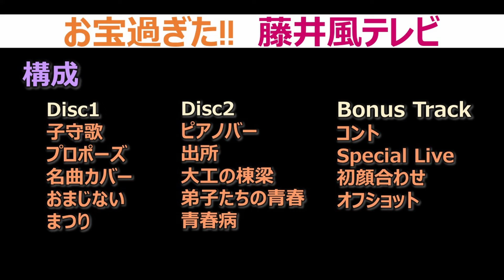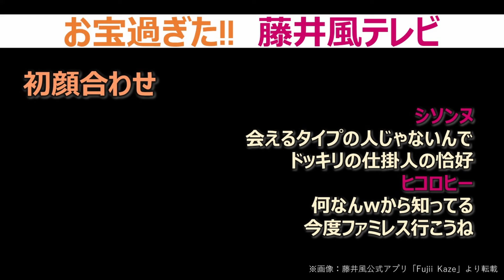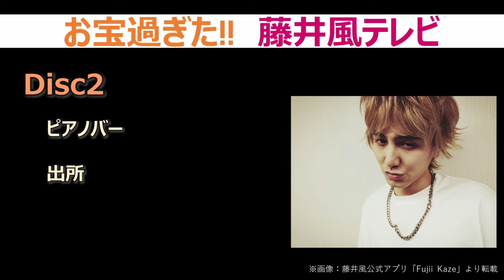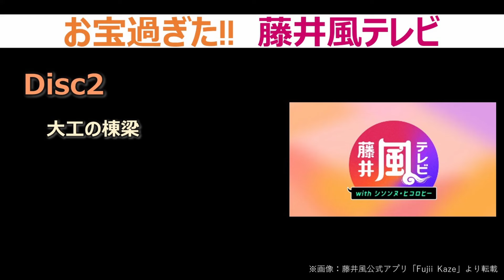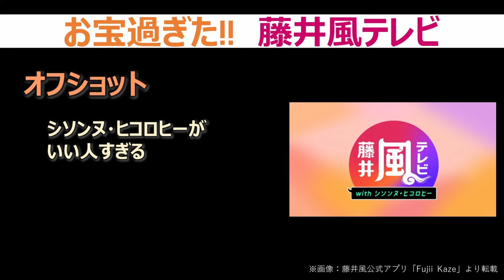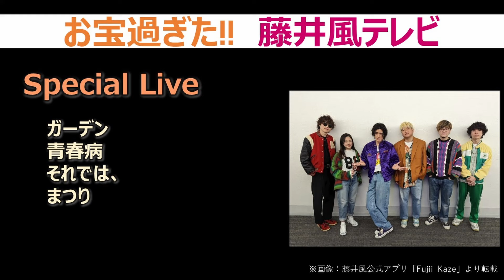【藤井風テレビ】お宝過ぎた!!／俺たちのシソンヌ・ヒコロヒー／コントだとぉ？／再放送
2022.4月　藤井風テレビ　テレビ朝日系オンエア
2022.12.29　藤井風テレビ　再放送　TERASA再配信
藤井風さんが民放でコントって相当にお宝じゃないでしょうか…
貴重映像すぎる!!
ご意見、ご感想などコメントお待ちしております！！

【ドラマ感想】silentサイレント１話
【ドラマ感想】silentサイレント２話
【ドラマ感想】silentサイレント3話
■考察系■【ドラマsilent】湊斗→想が友情ではない可能性／もしかしてガチ恋？徹底検証
【ドラマ感想】silentサイレント４話
【ドラマ感想】silentサイレント5話
【ドラマ感想】silentサイレント1～5話検証　モヤモヤなく６話を観るために　紬・想・湊斗を感情曲線で検証
【ドラマ感想】silentサイレント６話
【ドラマ感想】silentサイレント７話
【silentサイレントが好き。】だって助手席に乗せたいんだもんSP（名場面アンケート／未公開映像感想）
【ドラマ感想】silentサイレント８話
【ドラマ感想】silentサイレント10話

「Rain_drop」「低音忠実性」　written by 伊藤ケイスケ

⑥ 出店を明記すること